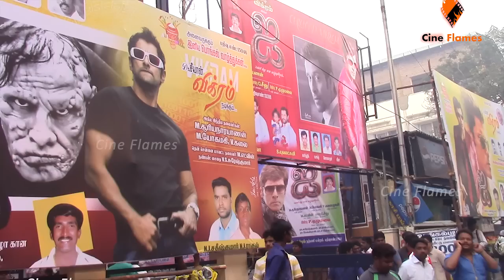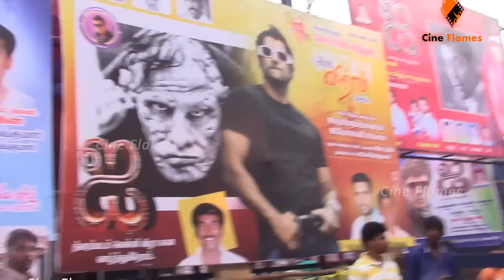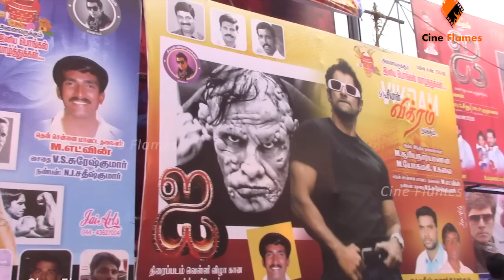i Fans celebration & Review | Kasi theatre | Shankar | Vikram | Santhanam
I is a Tamil romantic action thriller Movie, produced by V. Ravichandran, Aascar Films. The film was directed by Shankar, Vikram and Amy Jackson leading cast which include Suresh Gopi, Upen Patel, Santhanam and Ramkumar Ganesan doing important roles. Music and background score were composed by A. R. Rahman,P. C. Sreeram was the film's cinematographer and editing was by Anthony .